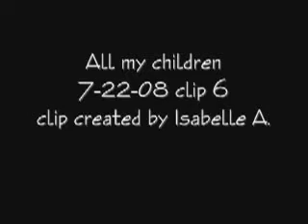All my children 7/22/08 part 6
Part 6
ejoy !